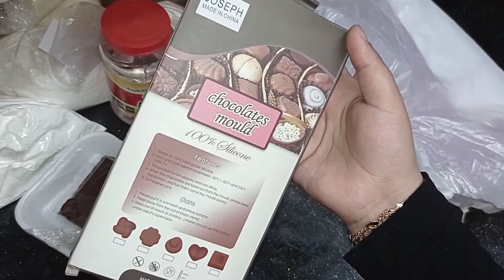فيديو مشترياتي من مستلزمات الحلواني 🔥🔥